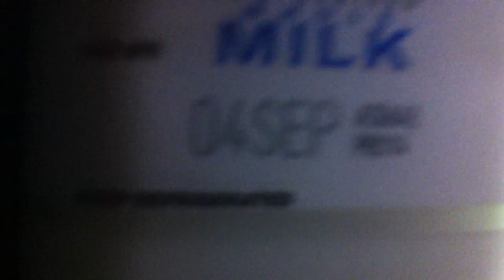IMG 4269 bloody mary shrimp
for unbelievers